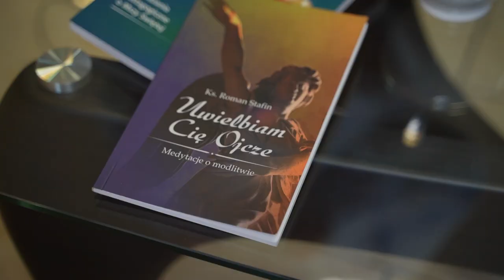Kilka słów o... Kościele, duchowości i książkach ks. Romana Stafina #2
Kolejnym gościem cyklu KilkaSłów jest ks. Roman Stafin, który opowiedział nam o swojej perspektywie patrzenia na Kościół i duchowość, którą przedstawia w napisanych przez siebie książkach.
W rozmowie z Beata Malec-Suwara oraz Antonim Klochem, kierownikiem ds. handlowych w naszym wydawnictwie poruszone zostały tematy kryzysu, ponownego odkrywania wiary oraz inspiracji do napisania pewnej wyjątkowej publikacji...
Dziękujemy SYNAJ.tv za zdjęcia i montaż, a tygodnikowi Gość Tarnowski za współpracę merytoryczną.